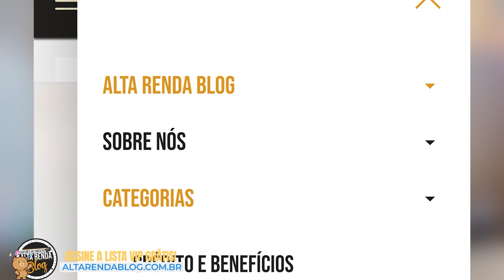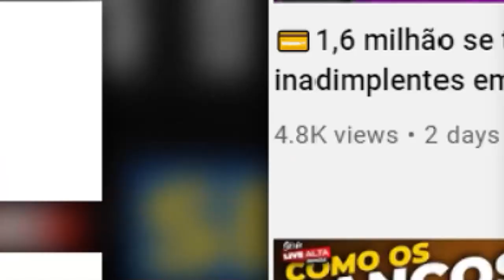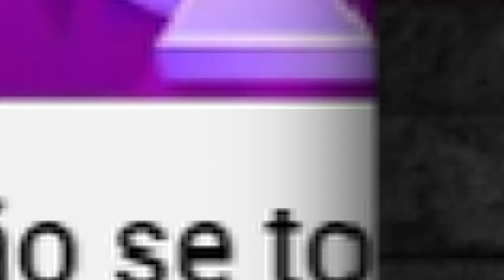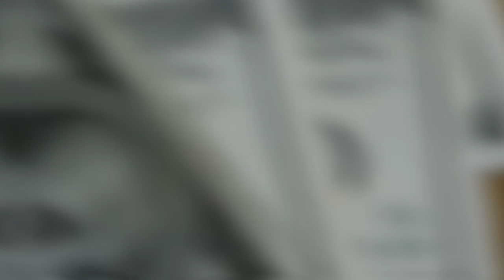💳ENTREVISTA E UM BATE PAPO COM GUILHERME DA PORTO SEGURO, SAIBA AS NOVIDADE QUE ESTÃO CHEGANDO.